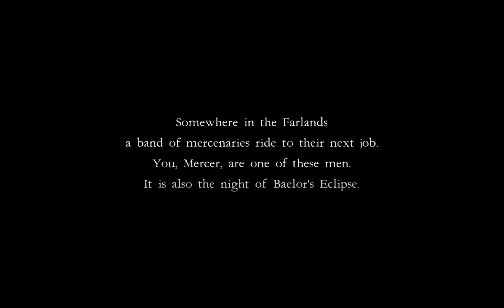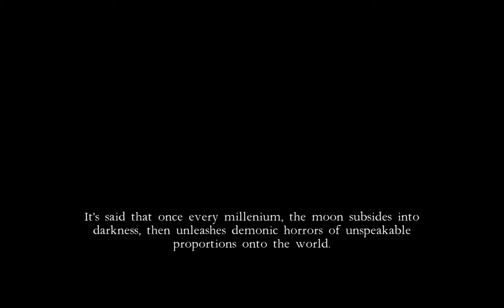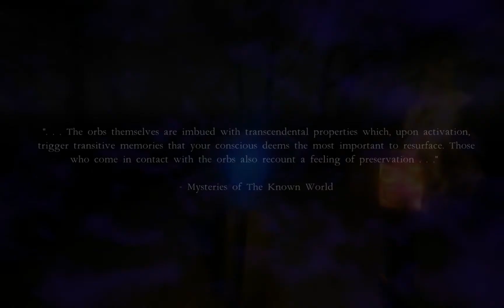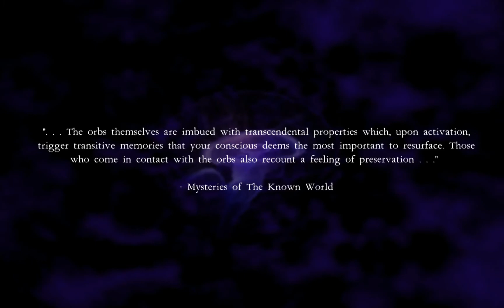LURK GAMEPLAY EN ESPAÑOL - ATERRADOR !!! BIODYNAMICS 2018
Lurk is a first-person survival horror game based in medieval fantasy. Experience true fear as you run or hide from encounters with horrific monstrosities, ration supplies found in the expansive Farlands, and uncover the mystery behind the slaughter of your mercenary company.